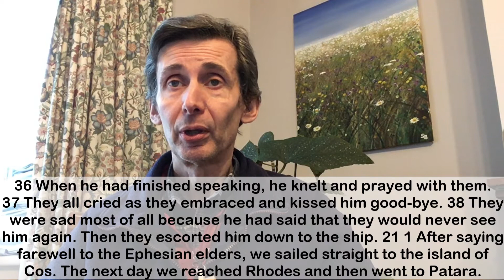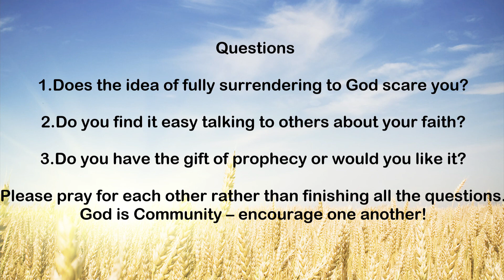Sunday 17 January - Acts 20 - 21 I Give Up!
Andy continues the series on Acts looking at Acts chapters 20 & 21 looking at Paul's total surrender to God's will for his life by journeying to Jerusalem despite the prophetic warnings that he receives.